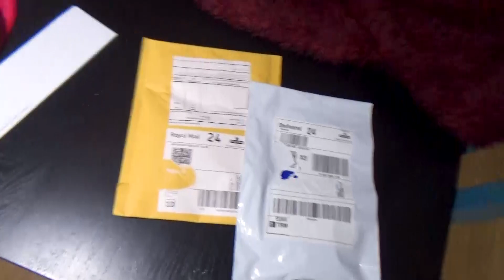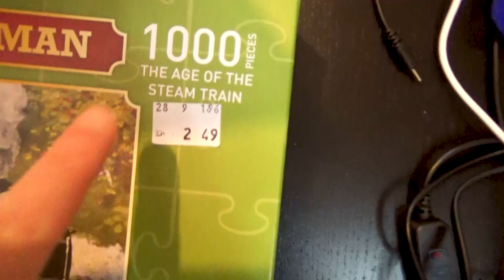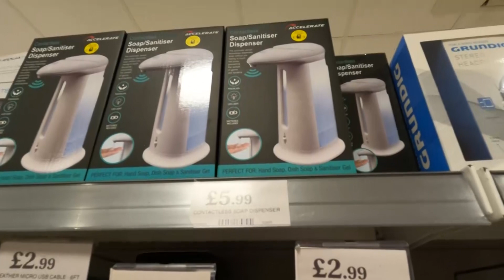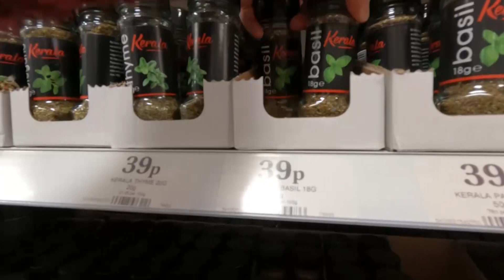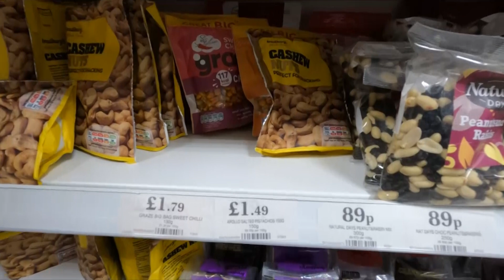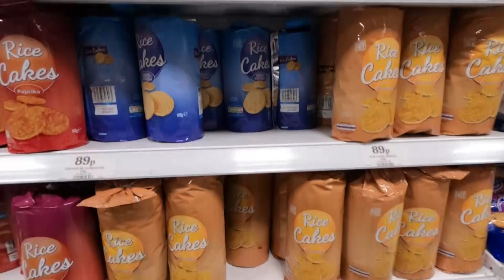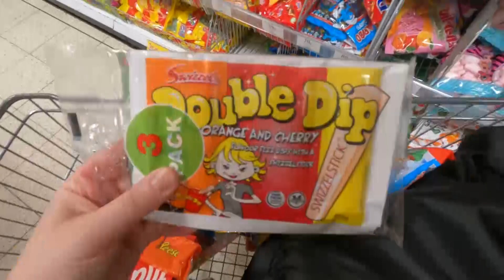SHOPPING in HOME BARGAINS: DAILY VLOGS UK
I went  SHOPPING in HOME BARGAINS: DAILY VLOGS UK

Having been cooped up for so long I was desperate for a bit of a walk and a change of scene, so I decided to combine these with a shopping trip to Home Bargains to buy some food items and a few bits for Christmas to kick-start the Christmas shopping.